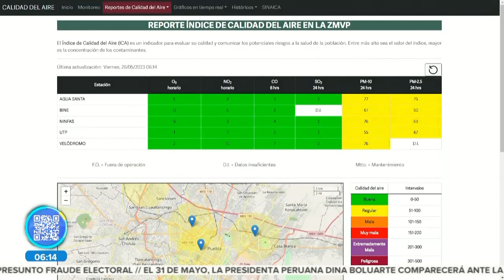Calidad del aire || Noticias con Juan Carlos Valerio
Así se encuentra la calidad del aire a esta hora.